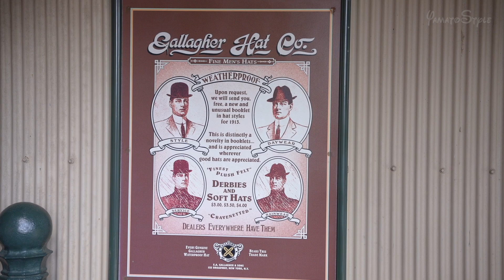Every Morning 30sec Disney 2020.8.15